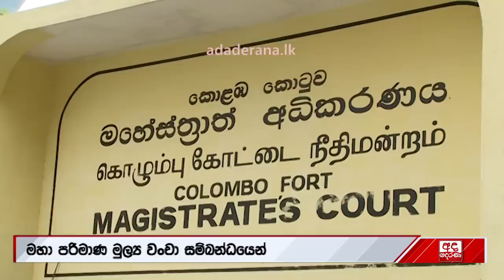"රත්තරන්" එක්ක තිළිණිගේ අමුතු සම්බන්ධයක් අධිකරණයේදී එළියට